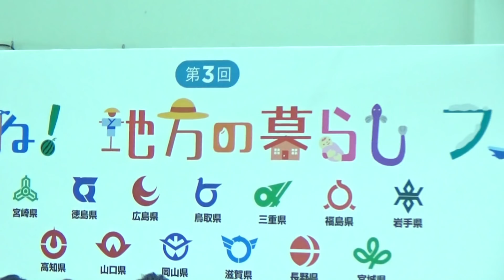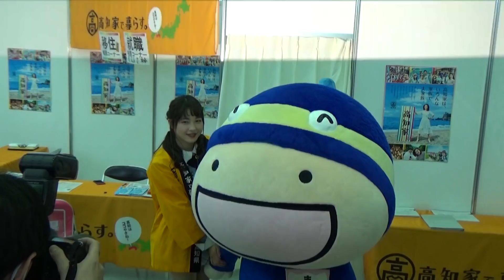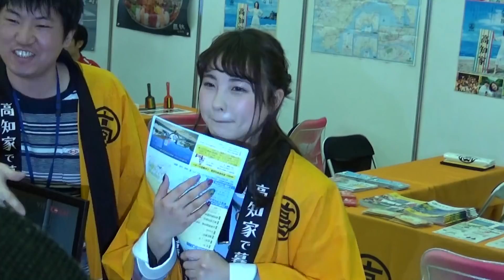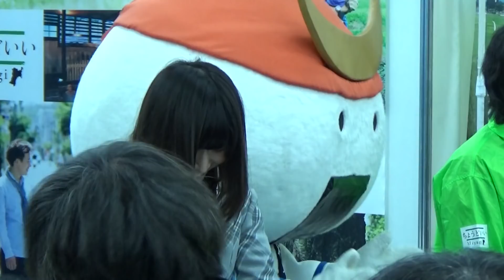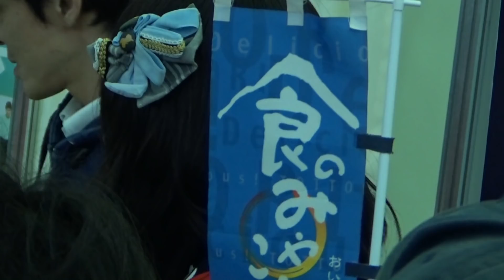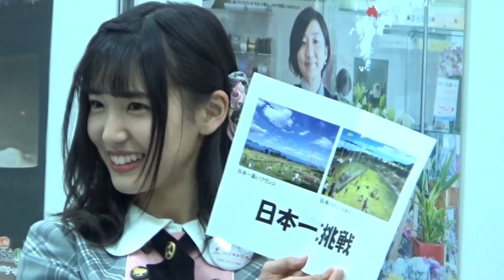20180218 AKB48 Team8 第3回いいね！地方の暮らしフェア オープニングセレモニー〜各県ブースでのメンバーの様子〜メンバーと各県知事による『47の素敵な街へ』など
20180218 第3回 いいね！地方の暮らしフェア
【日本創生のための将来世代応援知事同盟】の13県の自治体が若い世代を応援すべく地方の魅力を発信するイベント
参加県
岩手県/宮城県/福島県/長野県/三重県/滋賀県/岡山県/鳥取県/広島県/山口県/高知県/徳島県/宮崎県

動画はオープニングセレモニーの中から、岡山県知事の開会宣言、Team8の各メンバーによる応援リレー、続いて各県ブースでのメンバーの様子、また出席されていた6県の知事とTeam8のメンバーでTeam8のオリジナル曲『47の素敵な街へ』披露の様子、最後にフォトセッションの様子をそれぞれ撮影したものを繋げたものになっています

県のブースの様子は、撮影順に

高知県 20分22秒〜
宮城県 24分21秒〜
鳥取県 29分20秒〜
山口県 31分33秒〜
長野県 34分52秒〜

になっています

佐藤 七海（岩手県代表）
佐藤 朱（宮城県代表）
舞木 香純（福島県代表）
髙橋 彩香（長野県代表）
野田 陽菜乃（三重県代表）
濵 咲友菜（滋賀県代表）
人見 古都音（岡山県代表）
中野 郁海（鳥取県代表）
下尾 みう（山口県代表）
奥本 陽菜（広島県代表）
廣瀬 なつき（高知県代表）
春本 ゆき（徳島県代表）
谷口 もか（宮崎県代表）